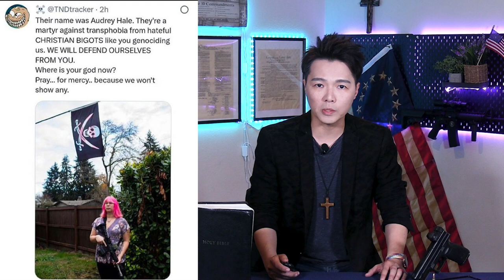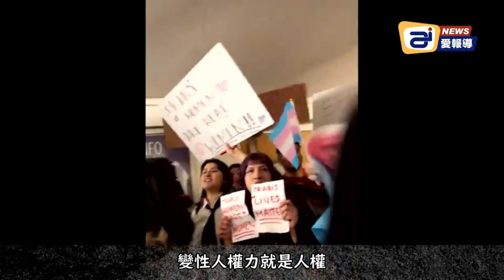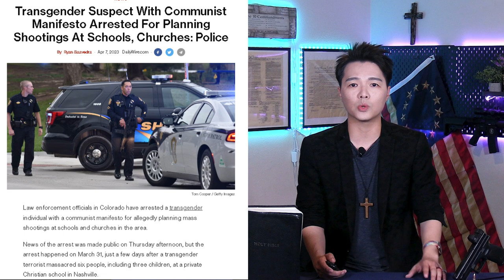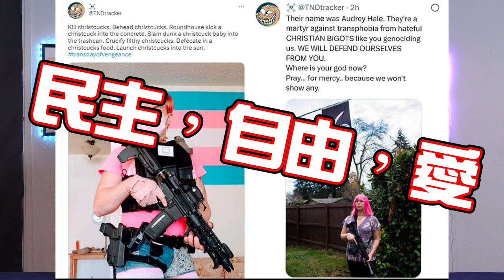女權游泳女將在三藩市州立大學遭變性暴徒們圍堵勒索; 田納西民主黨議員遭議會驅逐 | AI News 愛報導